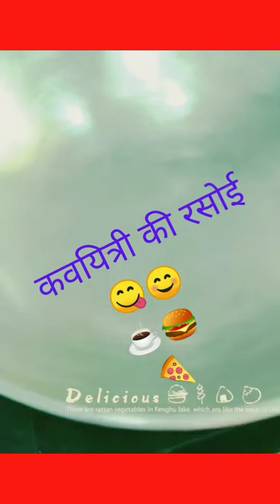kajukatli easyrecipe_for_beginners कवयित्री_की_रसोई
easy recipe for kajukatly